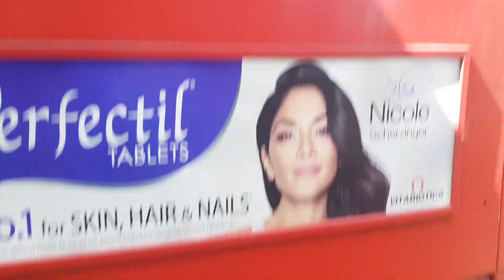Tour of LK64EDU VWH2031 Metroline Volvo B5LH Wright Eclipse Gemini 3 Hybrid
Recorded 28th July 2018 at Metroline's Potters Bar Garage Open Day.